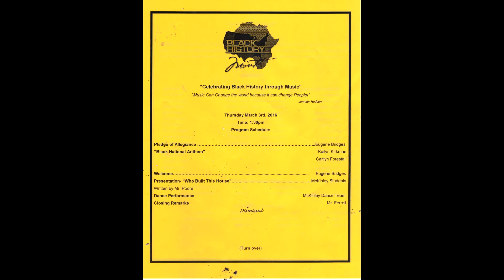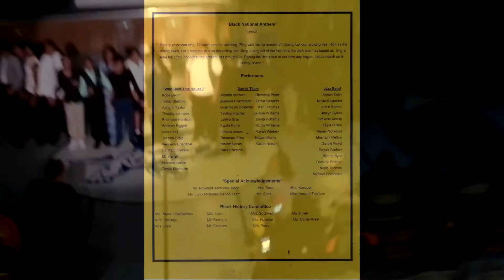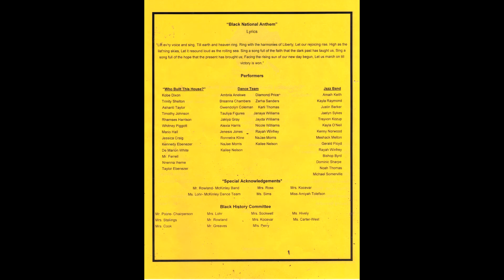"Celebrating Black History through Music"..McKinley Dance Team...3-3-2016